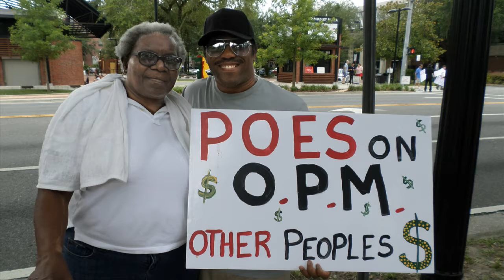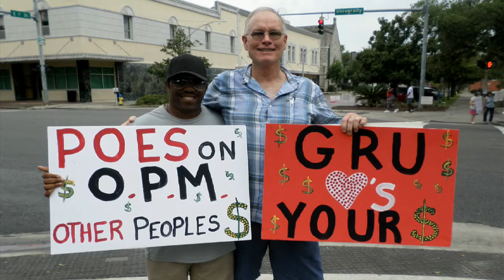Luise Says "GET RID OF POE" Gainesville GRU Rate Hikes Protest 7-6-19